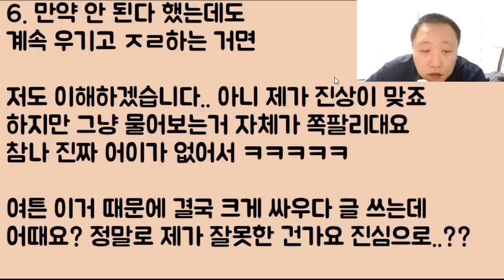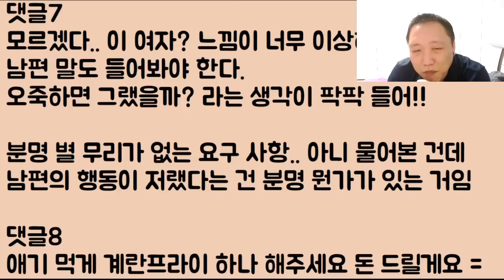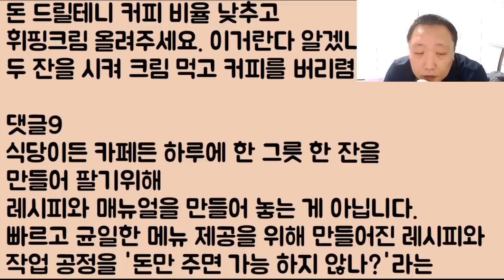[푸핰ㅋㅋㅋ] 음흉한 여론 몰이를 통해 남편을 땅에 묻으려 했지만 결국 만천하에 거짓이 뽀록 났고 남편 대신 지가 매장된 아지매ㅋㅋㅋ